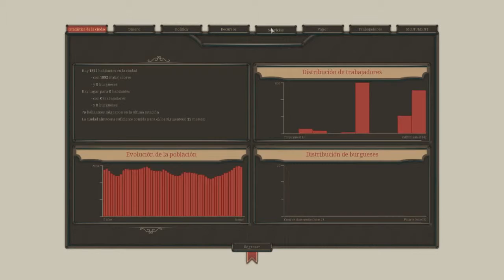gameplay lethis path of progress EP 5 ( primera campaña finalizada uffff)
Lethis - Path of Progress es un constructor de ciudad en 2D de la vieja escuela, ambientado en un universo steampunk victoriano llamado Lethis. Tendrás que construir y administrar ciudades, proporcionando recursos para tus habitantes mientras te aseguras de que hay suficientes trabajadores para mantener tus líneas de producción. Comercia con otra ciudades, honra las peticiones de los Emperadores y haz felices a tus ciudadanos.